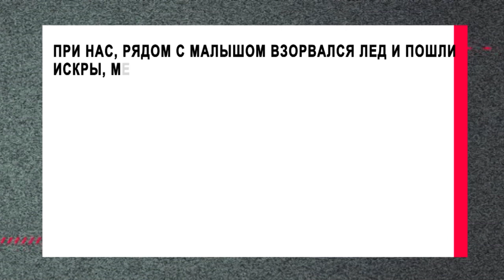Администрация Кунашакского района объяснила, почему в ледовом городке заискрилась проводка